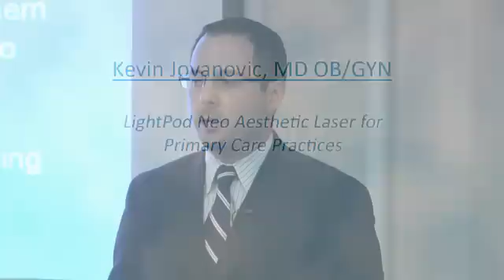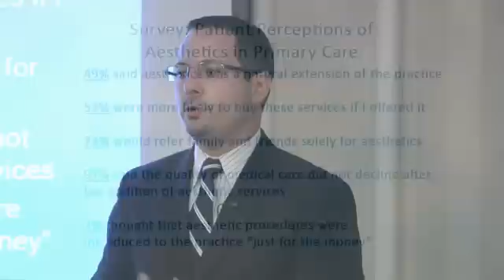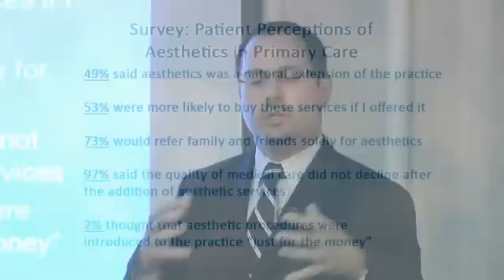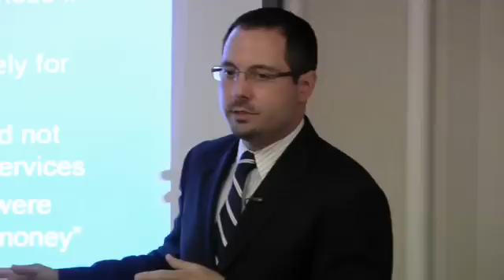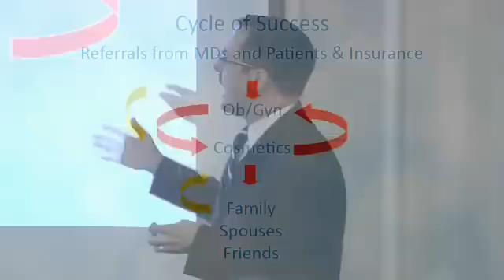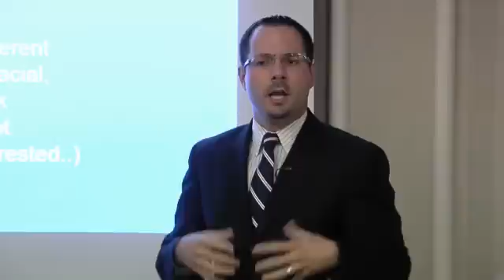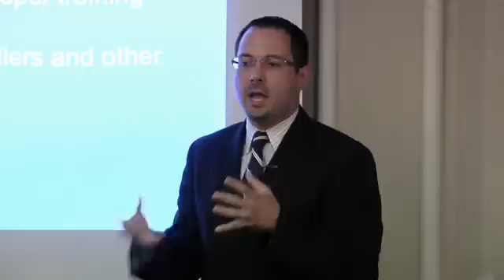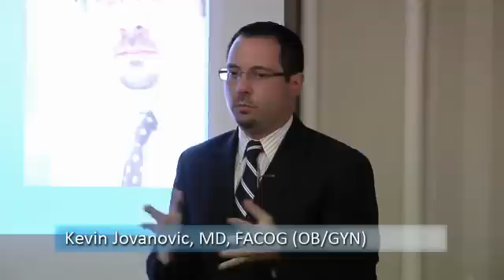Aesthetic Laser for Primary Care - LightPod Neo 1064nm Laser by Aerolase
Kevin Jovanovic, MD and OB/GYN, speaks about the LightPod Neo 1064nm.  As a versatile, safe, effective and affordable aesthetic laser from Aerolase he teaches you how to greatly benefit and grow your primary practice with the introduction of laser services.